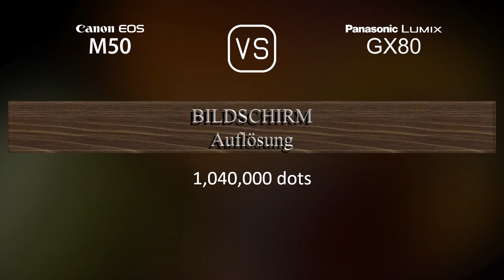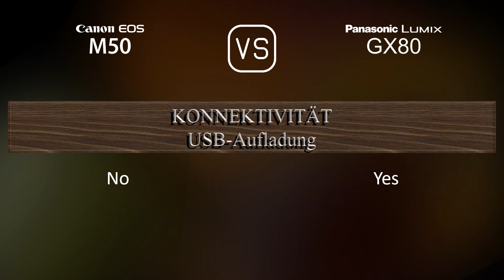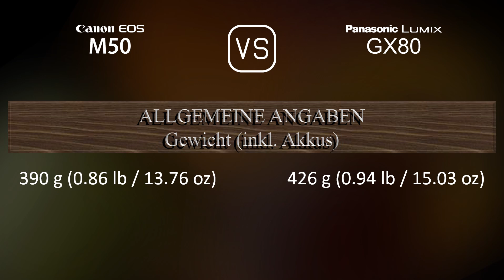Canon EOS M50 vs. Panasonic Lumix GX80: Ein Vergleich der technischen Daten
Dieses Video gibt einen Überblick über die Canon EOS M50 und die Panasonic Lumix GX80 in einem parallelen Technikdatenvergleich (comparison of specifications). Vielen Dank fürs Zuschauen.

00:25 EINFÜHRUNG
00:33 KAMERAGEHÄUSE
00:40 BILDSENSOR
01:01 BILD
01:16 OPTIK & FOKUS
01:41 BILDSCHIRM
01:58 SUCHER
02:13 FOTOGRAFISCHE FUNKTIONEN
03:06 VIDEOGRAFISCHE FUNKTIONEN
03:20 SPEICHERUNG
03:24 KONNEKTIVITÄT
03:49 ALLGEMEINE ANGABEN
04:07 SONSTIGE FUNKTIONEN